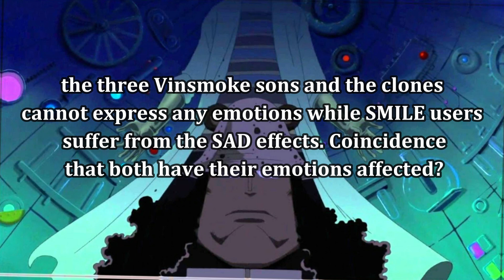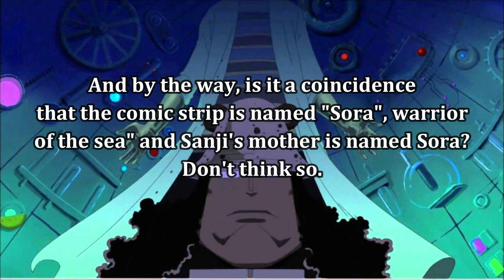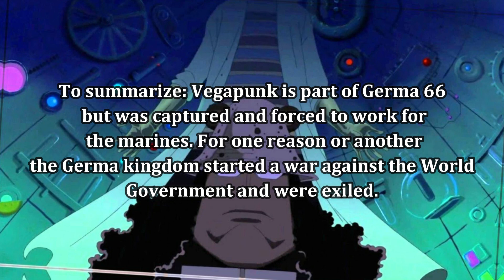Dr.Vegapunk is Sanji's Grandfather?!One Piece Chapter 946+